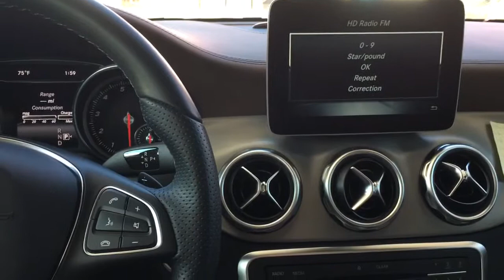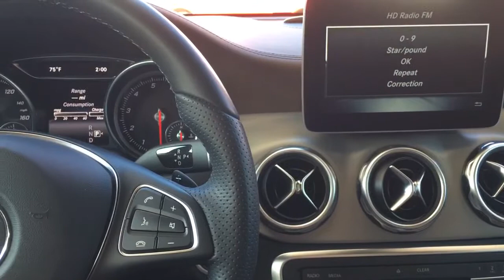Voice Command Fail #2 - 2018 Mercedes GLA250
I feel very misunderstood by my 2018 GLA250’s “Command” electronics system. I’m just trying to tune to an ordinary FM broadcast station. Its responses to my simple request are completely baffling.